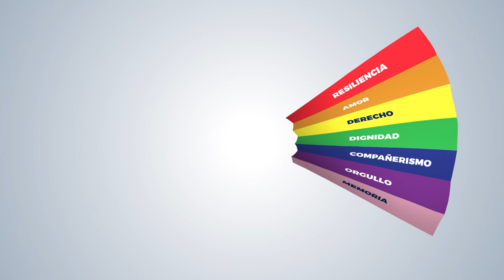Vení que te cuento: Rainbow Washing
VeníQueTeCuento sobre el Rainbow Washing